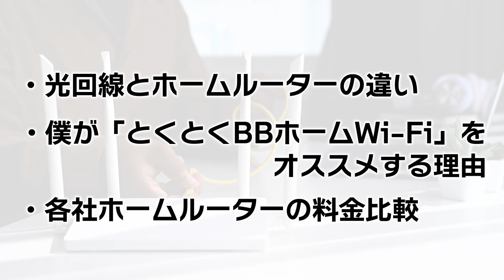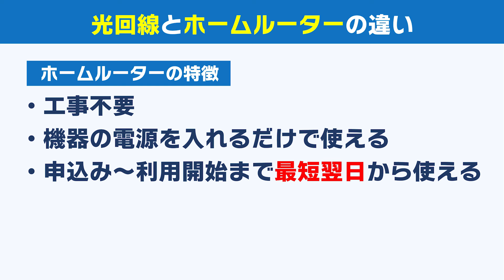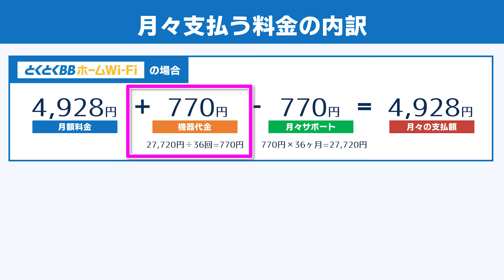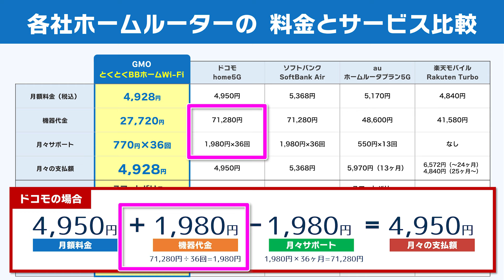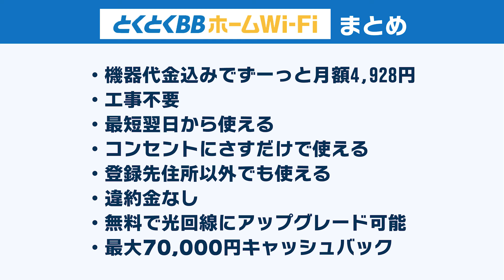【2024年最新版】元販売員が教える「自宅のネット回線の選び方」主要５社を徹底比較！(とくとくBBホームWi-Fi ・ドコモhome 5G・au・ソフトバンクエアー・Rakuten Turbo)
【PR】詳しい内容や申込みはこちら👇
今なら最大【72,000円】キャッシュバック実施中✨

「とくとくBBホームWi-Fi」の設定方法や使い方はこちら！

光回線の「とくとくBB光」の詳細はこちら！
2000年から携帯電話業界に計19年従事し、2021年に独立。

【これまでの経歴】
・家電量販店（携帯電話担当）
・併売店（店長）
・大手キャリアコールセンター（ＳＶ）
・大手キャリアショップ（店長）
・ジャッカル隊（光回線販売）
・大手キャリア新人研修 担当講師
・大手キャリアスタッフ育成研修 担当講師

「携帯電話」「光回線」の分野において
・販売、営業
・サポート対応
・故障修理
・ガイドライン
・教育、育成
を担当してきました。
業界では日本で唯一「販売」「オペレーター」「アフターサポート」「故障・修理」「教育」全ての業務を担当。

【保有免許】
・陸上特殊無線技士免許
・アマチュア無線技士免許

■bizSPA!フレッシュのWEBライターをしています。
■WEBメディア「カスタムライフ」の「スマホ・通信」記事を監修しています。
私が監修している記事はコチラ